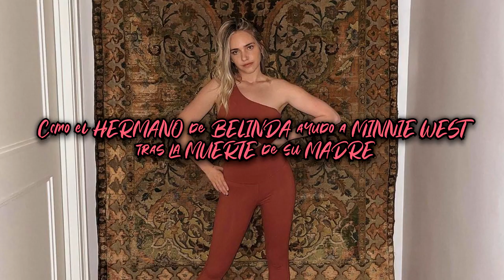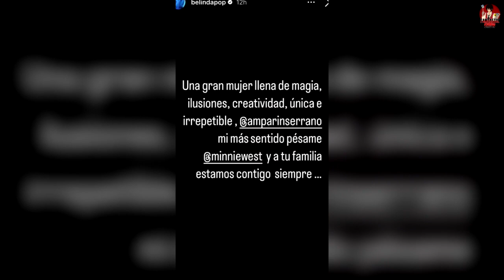Como el HERMANO de BELINDA ayudo a MINNIE WEST tras la MUERTE de su MADRE